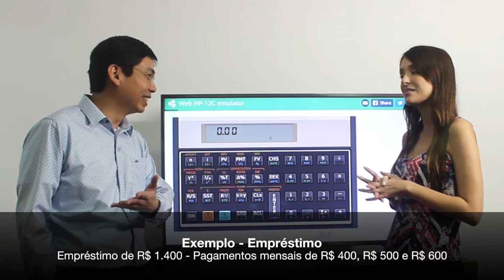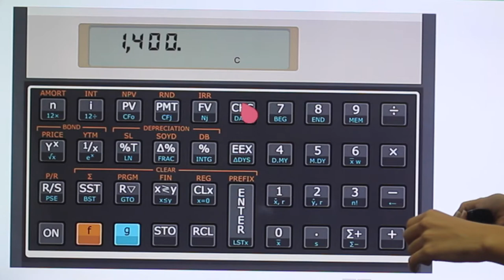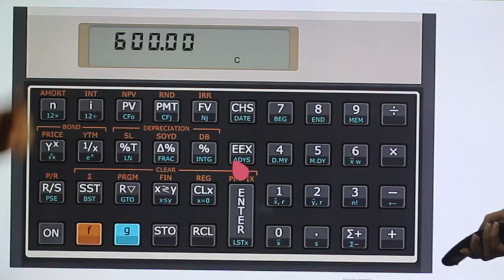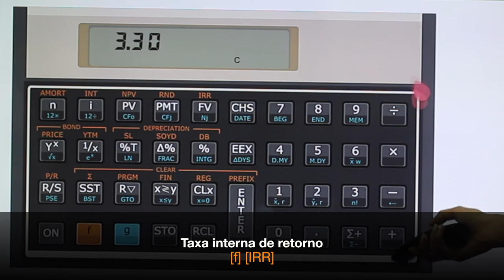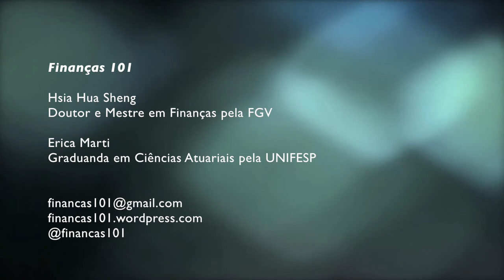HP12C - Amigo Caloteiro: Análise de TIR e VPL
Problema financeiro? Dificuldade financeira? Cadê o dinheiro?
Empréstimo para amigo? Tem riscos de créditos? ... Quanto cobrar de juros? Ou é melhor aplicar no tesouro direto?

Como fazer avaliação? Como comparar a taxa de juros? Os riscos? E os retorno? Podemos usar NPV (VPL) e IRR (TIR)

Gostou? Envie sugestões de temas e dúvidas para:
Finanças 101

Erica Marti
Graduanda em Ciências Atuariais pela Unifesp